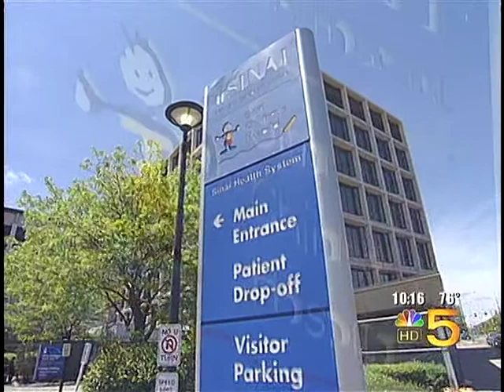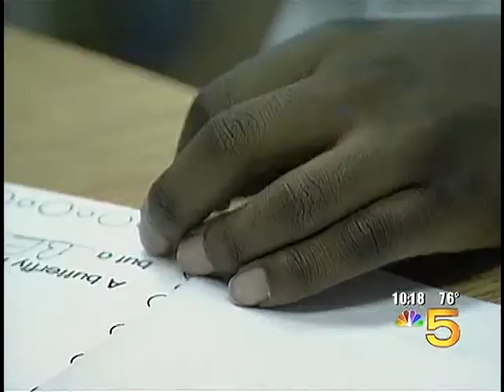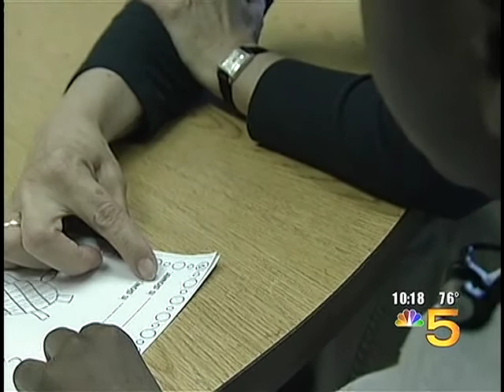Dr Lisa Thornton brings an African boy to the US for surgery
Medical expert, Dr. Lisa Thornton, brings a 9 year old African boy to the US for plastic surgery after an accident disfigures his face.  During his16 months in the US he lived with Dr. Thornton and her family while he attended school, learned to speak English, and had several major procedures to reconstruct his face.